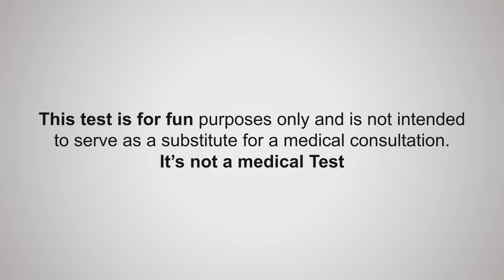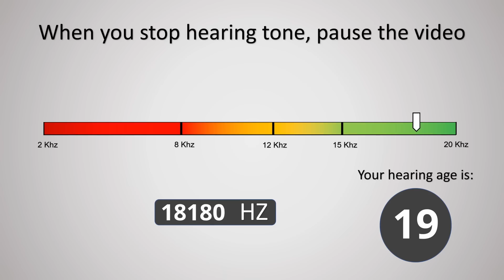How Old Are Your Ears ? Hearing Test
In the United States, more than 15% of the population has some degree of hearing loss affecting daily communication, making it the most common sensory disorder.

Although it is widely accepted that the audible area of a man ranges between about 20 Hz and 20 kHz, it is possible for young children to hear frequencies up to 22 khz.

THIS TEST ONLY GIVES AN APPROXIMATE AGE.

For a better result, the video must be watched in HD and you need to have good internet connection otherwise youtube decrease audio quality. The quality of your headphones (it is not necessarily the most expensive the best for this test) or loudspeaker can have an impact of several thousand Hz on the result. Apple seems to block frequencies from 16khz. You may also have an equalizer that removes high frequencies. You can also try on multiple devices. You will get a better result if you have not been confronted in the last 48 hours with a loud noise. Don't listen too loud. A low sound volume is sufficient, you can increase it slightly when you approach the area where you stop hearing.

Due to youtube compression the maximum frequency of this video is 20Khz. For results up to 22 Khz you can

A hearing test must be carried out with standard calibrated equipment. Moreover as pure-tone audiometry uses both air and bone conduction audiometry. In addition, a high frequency audiometry medical examination is in the range of 8KHz-16Khz, in our case we go beyond that.

People with hearing loss may have difficulty hearing certain frequencies. This attenuation is measured in DB (decibel) and must be measured with standardized equipment from a professional. Hearing loss can be temporary or irreversible.

Several factors can impact high frequency audiometry, exposure to noise, certain medications (ototoxic), infection (in children and young adults, generally reversible within 1 month, but can persist if recurrent infections of the ear) or simply earwax which obstructs the ear canal (the most common cause in the elderly)... but there is also a loss of sensitivity with age.

In this test we use the formula: age = 110 - frequency / 200 which gives an APPROXIMATE AGE

In the publication «  Extended high-frequency audiometry in healthy adults with different age groups », they studied 162 people aged 21 to 70.

Subjects under 30 years old were totally responsive up to 16 kHz, and 52.2% could respond to 20 kHz. No responsiveness was recorded to 20 kHz in the 51 ~ 60 group and even to 18 kHz in the 61 ~ 70 group. And no apparent impact on verbal communication was observed due to high frequency hearing loss.

Human communication frequencies are 75 to 140 hertz (Hz) for men, 170 to 250 Hz for women, and 300 to 450 Hz for children. This test does not cover these frequencies.

It's the upper frequencies we lose first with age. So let's test at which frequency do you stop hearing sound.

If you want quality hearing protection for work, study or sleep. I have been using these earplugs for years